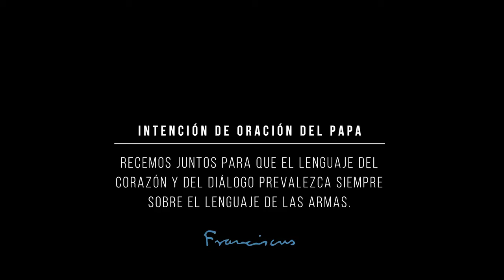Intención de oración del Papa Francisco noviembre 2018 - Al servicio de la Paz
El Papa Francisco invita a orar porque la Paz prevalezca en el mundo, empezando por la de nuestros corazones.
"Recemos juntos para que el lenguaje del corazón y del diálogo prevalezca siempre sobre el lenguaje de las armas".